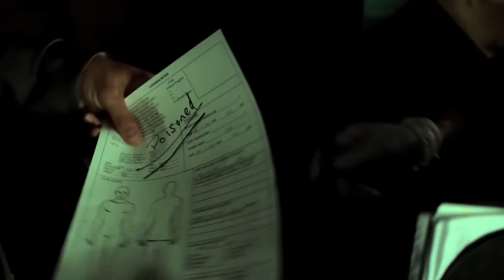Halestorm - Familiar Taste of Poison (Official Video)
The official video for "Familiar Taste of Poison" by Halestorm from their Self-Titled Halestorm album.